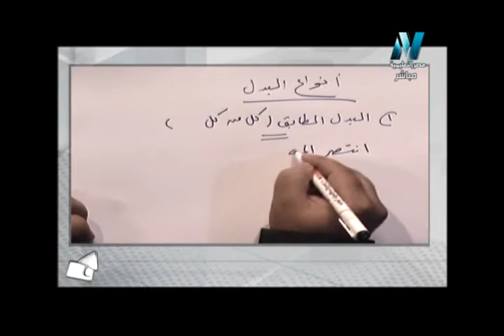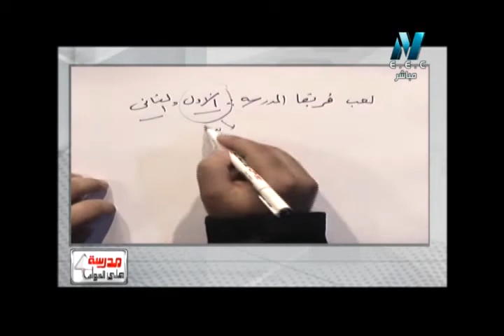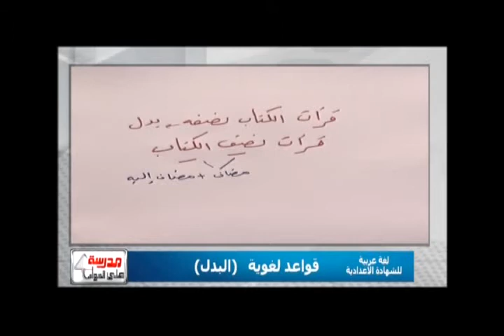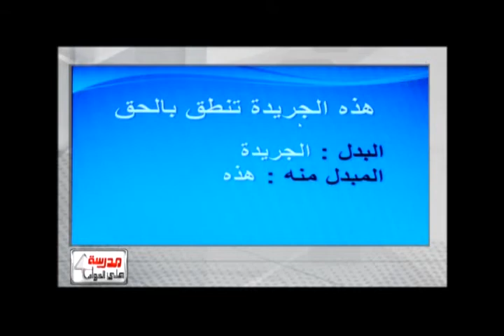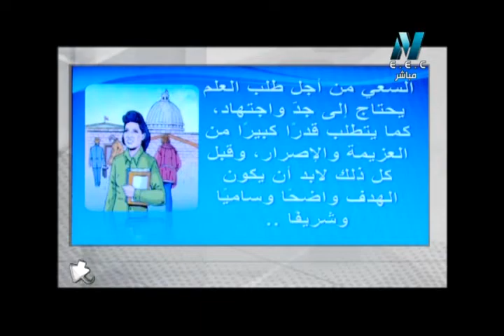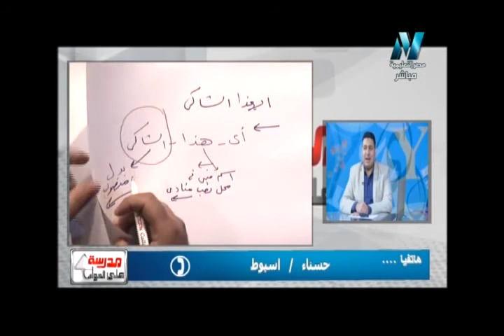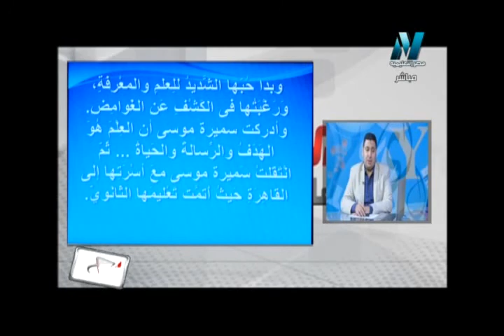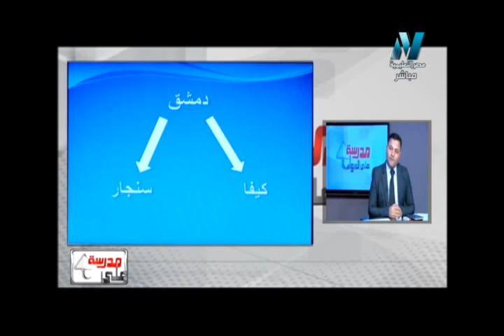14-10-2017 لغة عربية 3 إعدادي حلقة 6 - قواعد لغوية البدل أ وليد علي أ علاء أبو العنين